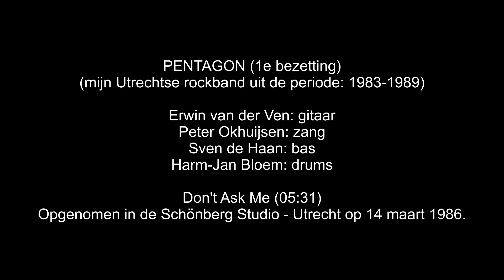Pentagon - Don't Ask Me (1986)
Gedurende mijn actieve basperiode van 37 jaar (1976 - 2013) heb ik van 1983 tot 1990 in de Utrechtse rockband Pentagon gespeeld. In 1986 en in 1988 hebben wij twee studio-opnamen gemaakt: Spoiled en Don't Ask Me in 1986 en Hera, For The Right en Turning Back In Time in 1988.